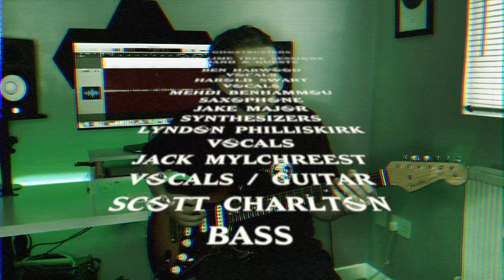Ghostbusters Theme - Ray Parker Jr | Cover by Lime Tree Sessions & Guests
-// SOCIALS \\ -

-// CHANNELS \\ -